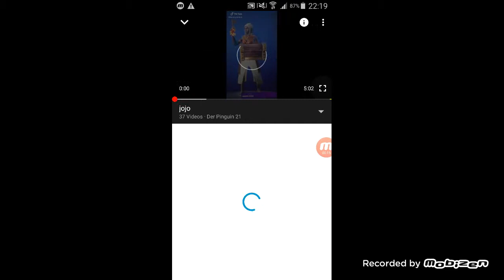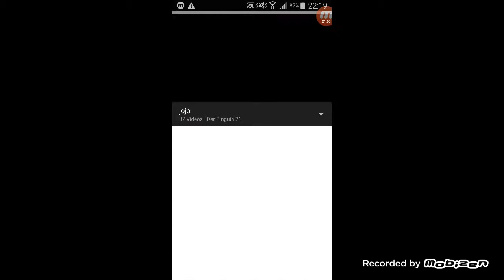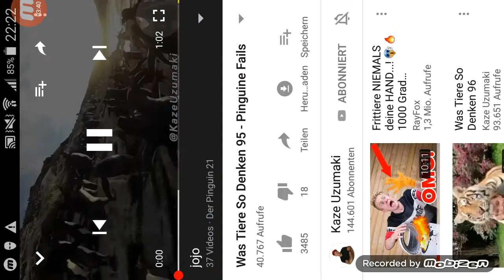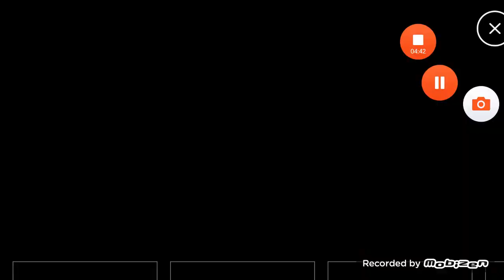müschung heute mal 👍🔔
gaminkatze